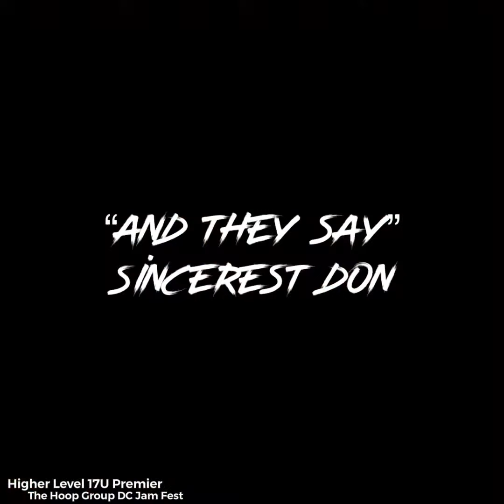Higher Level 17U Premier feature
The Hoop Group 1st ever DC JAM FEST held at the St. James facility was an electric event. Great competition from the Mid Atlantic region that proved that our area is littered with talent.